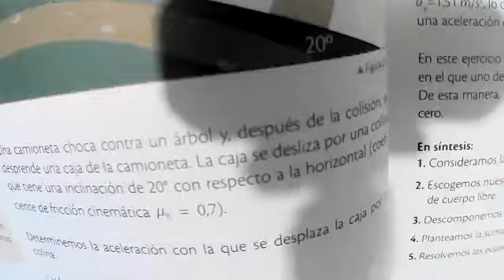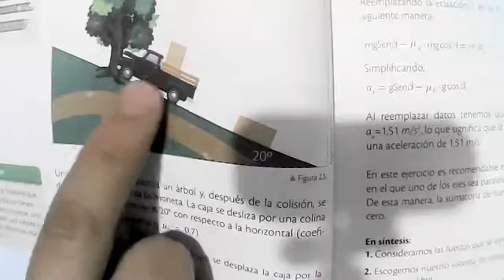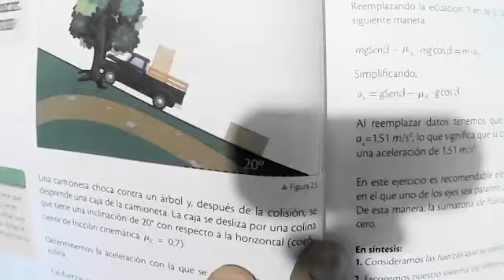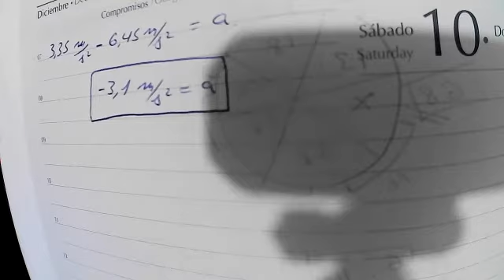2BGU B FISICA JAVIER 09NOV2021